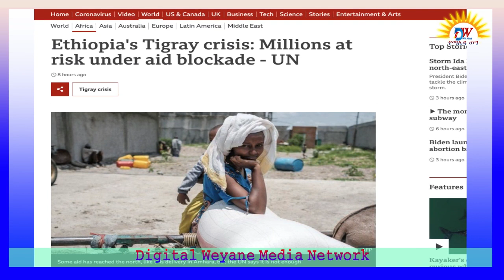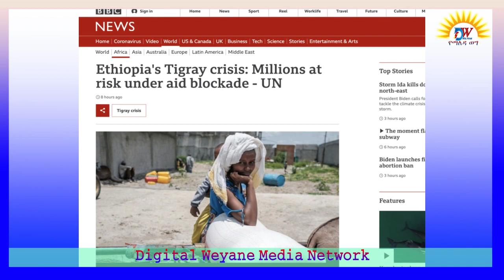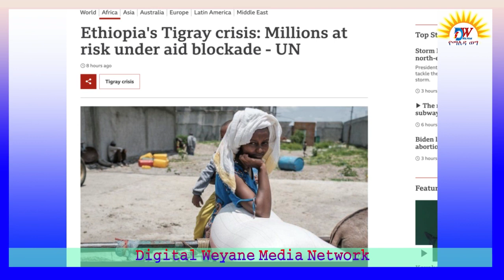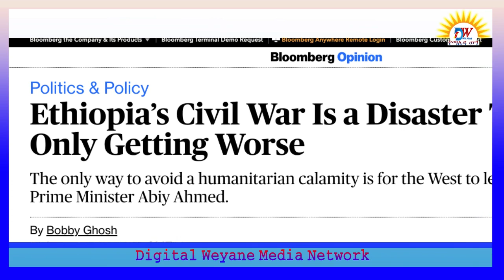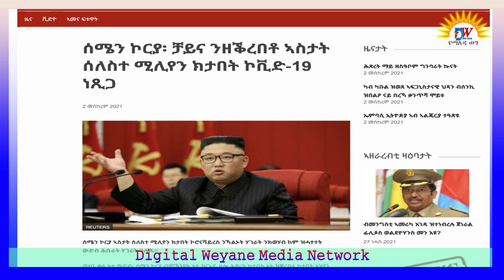የአብይ አገዛዝ ለትግራይ ረሃብ ተጠያቂ ነው- የተ.መ.ድ፤ ፌልትማንና አንቶኒዮ ጉቴሬስ ተገናኙ፤ የአራትጠንከርያሻዋል-Bloomberg፤ ሰሜን ኮሪያ የድሀ ቅንጡ